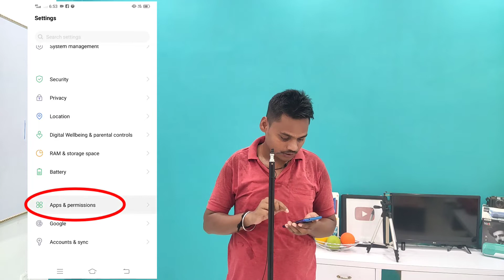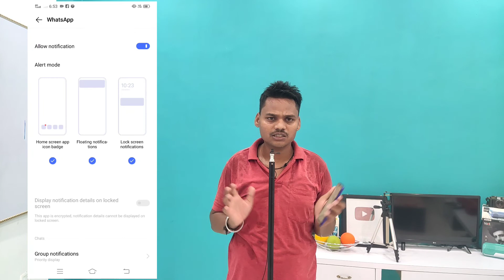Whatsapp pe video call नहीं दिखाई देता क्या करें whatsapp video call not showing on display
Dosto aaj ke is video main maine aap ko bataya hai ki aap apne whatsapp me video call ya voice call ka notification apne status ya screen par lana chahte hain lekin aap ko problem aa rha to is video me aap ko sikhne ko mileage.

Video Releted Quire's
1. whatsapp pe video call nahi aaraha hai
2. Whatsapp Video call display pe sho nahi ho raha hai
3. Whatsapp call no showing
4. Whatsapp pe call nahi show ho raha hai
5. Whatsapp voice and audio call problem solve
6. Whatsapp call problem solve
7. Whatsapp pe video call nahi ho raha hai
8. Whatsapp pe call nahi aa raha hi
9. Whatsapp call notification nahi aa raha hai
10. Whatsapp
11. Whatsapp call notification